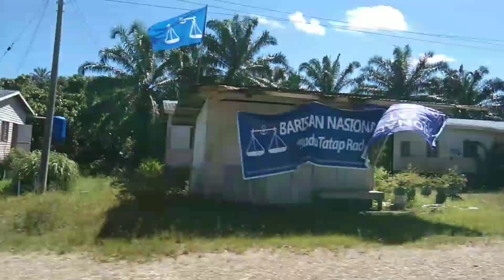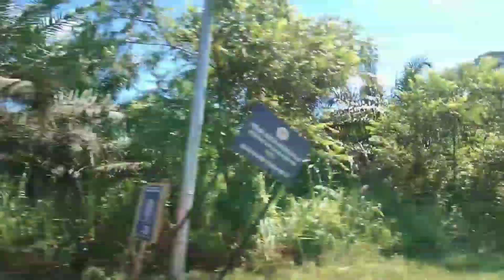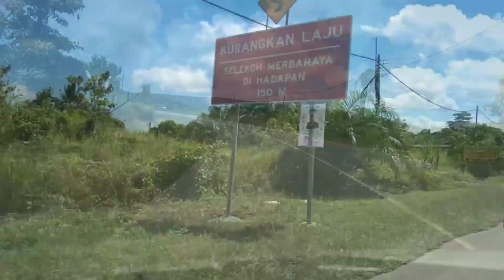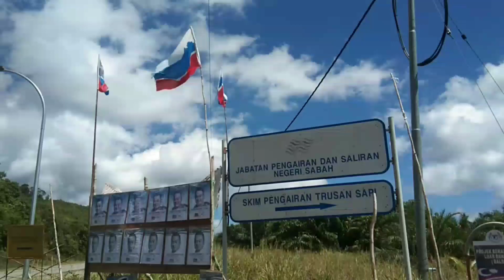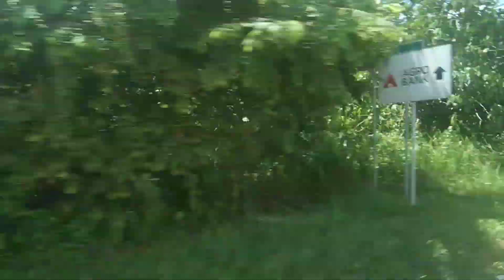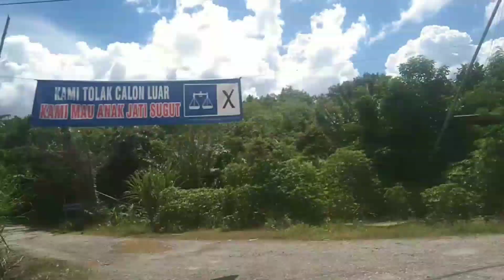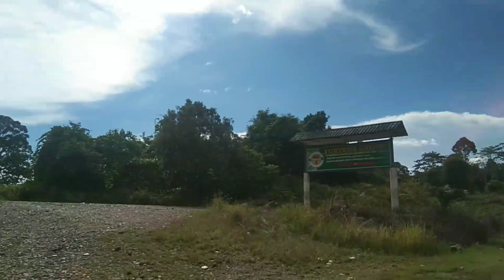Melawat keluarga di tegas-tegas dan botition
Berjalan melawat keluarga sebelah istri di tegas-tegas dan singah berbelanja di botition